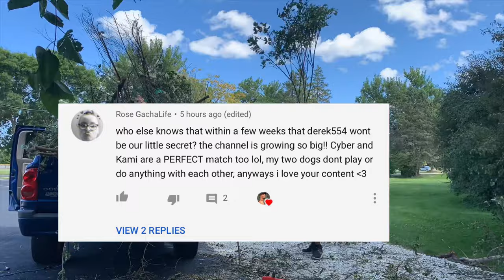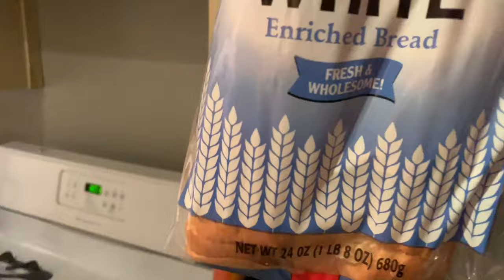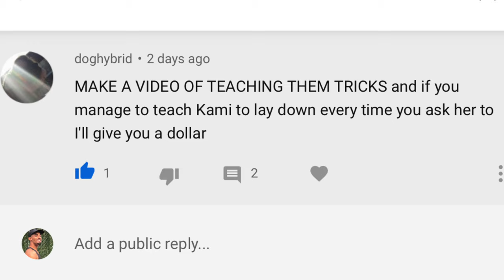ANOTHER Doberman Vlogger HITS dog! YOU WONT BELIEVE WHAT HAPPENED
This went down very fast...go frame by frame after it happens. you wont believe me.

❤️Comment "CyberTheDoberman" or "KamiTheStaffie" for a hearted comment❤️

I appreciate all the support, it really means the world to me.

Just in case this posting goes south THIS IS CLICKBAIT. I don't hit my dog, I hit him with a toy on accident. He grabbed the toy and made it into a basketball hoop. Then I would've made it but he moved. BUT you wont believe on that ;)